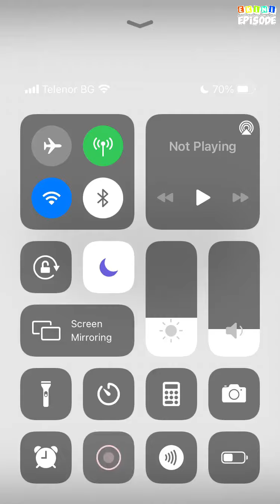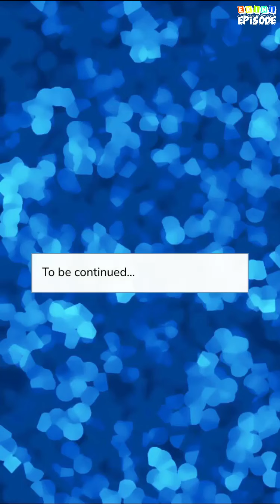Killer Desire (Limelight) - Episode 2 | Episode Choose Your Story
Jade unexpectedly falls for Jason Carter, her mom's hot and irresistible new fiance, but all hell breaks loose when she discovers a dark and horrifying secret.

Credit: Kenia
Author's IG: @kenia.stories